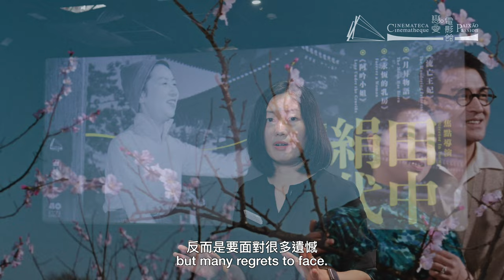【焦點導演：田中絹代】流亡王妃 (4K修復版) The Wandering Princess (4K Remastered Version)｜電影介紹 Introduction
【電影簡介 Synopsis】
以清末皇帝溥儀的弟媳嵯峨浩為藍本的傳記電影，故事背景橫跨第二次世界大戰前後，講述身為明治天皇後裔的龍子，在正值花樣年華時，卻被日本皇軍安排成政治聯婚的棋子，下嫁滿洲國皇帝溥儀之弟溥傑，表象示中日友好的關係，直到二戰末期滿洲國的終結，龍子被迫與相愛的溥傑分離，在中國過上倉皇輾轉的流亡人生。作為二戰過來人的田中絹代，以女性的角度，呈現出在這歷史重大轉折點下，任由命運愚弄的無奈與坎坷。這是其首部使用彩色拍攝的電影，配以服裝妝容和人物置景的絕佳發揮，充分襯托出當時角色內心的悲壯感，打破當時女性對政治無感的刻板印象，甚至把格局昇華至國家層面，即使面對離鄉別井的悲慘流亡命運，仍能落落大方，由心地為中日友好略盡綿力。

This biopic is based on SAGA Hiro, the sister-in-law of Puyi, who was the last emperor of the Qing Dynasty. With the background spanning the before and after of WWII, the story is about Ryuko, a descendant of the Meiji Emperor of Japan, getting a political marriage arranged by the Japanese Imperial Army to marry Pujie, the younger brother of Puyi, who is then the Emperor of Manchukuo, in her blossoming years as a sign of friendship between the two countries until the demise of Manchukuo towards the end of WWII. Ryuko is forced to be separated from Pujie, the man she loves, and travels to China to live a life in exile. As a person who experienced WWII, TANAKA Kinuyo presents the helplessness and suffering in the name of fate under such turning points in history with a female perspective. This is her first feature film shot in color, and the sense of tragedy inside the characters is matched with a great performance of costume, make-up, shots, and scenes. The film breaks the stereotype of women being ignorant about politics and even elevates the picture to the national level. Even when facing the tragic fate of exile in a foreign land, but still able to be liberal and dignified, and makes humble efforts towards the friendship between China and Japan.

📍上映日期 | Data | Date
12-15 (四 | THU) 19:30
12-22 (四 | THU) 19:30